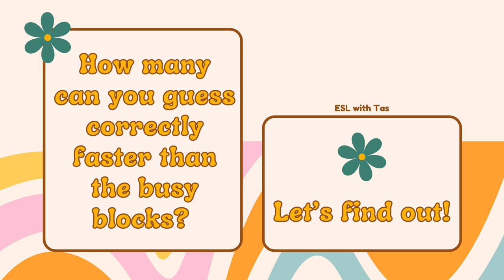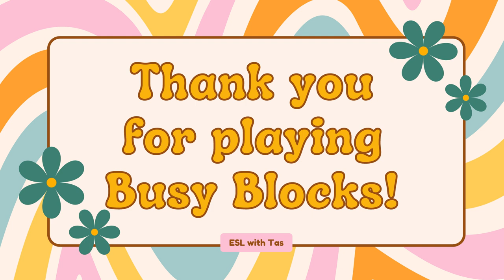🪤What’s beneath the BUSY BLOCKS?🦧Animal Edition! ESL Warm Up! NO-PREP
👀 Need ready to use games & activities, pay me a visit at my store 💵: